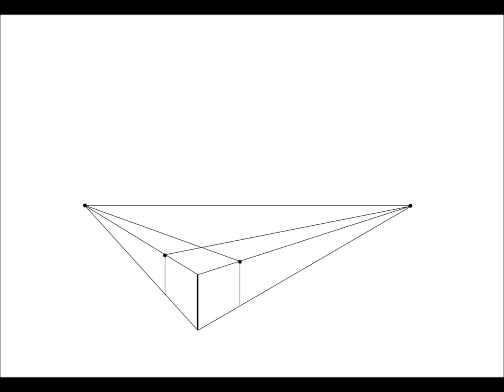Perspective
This is a fun lesson about Linear Perspective.